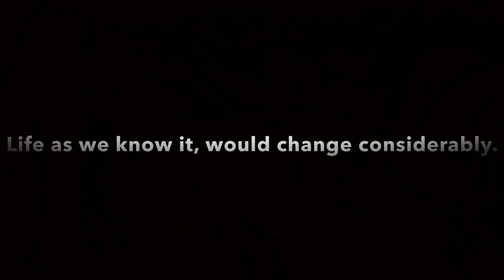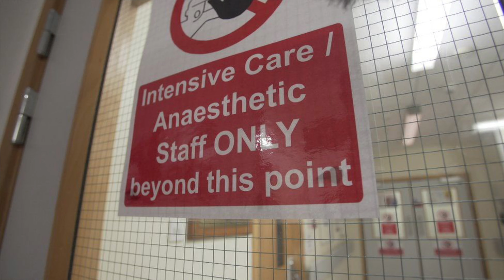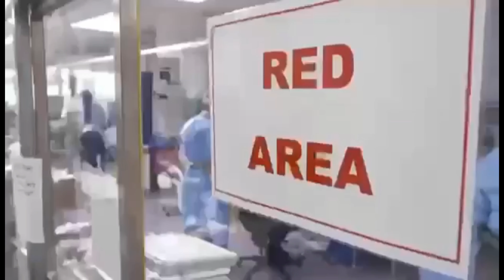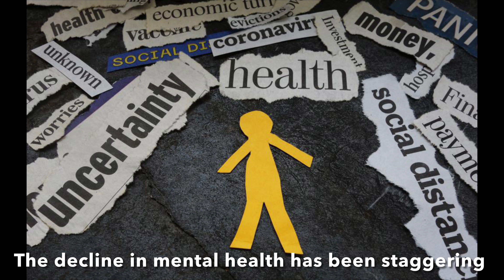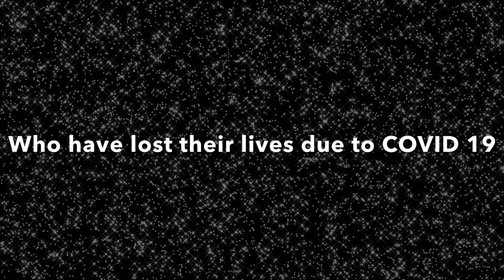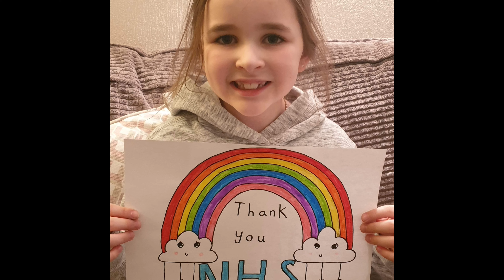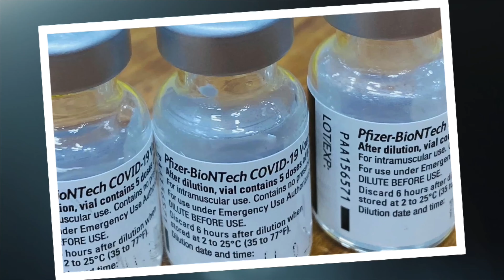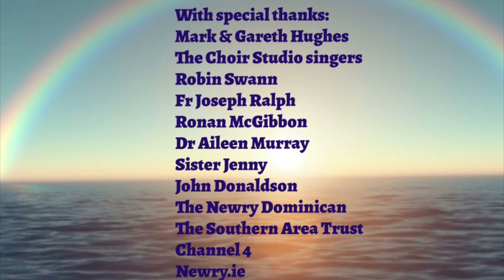Service of Thanksgiving for the NHS & Health Workers 2021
The Choir Studio have produced a beautiful service of thanks for all those who have gone above and beyond during the past 12+ months of pandemic 👩‍⚕️👨‍⚕️ Sit back, relax and enjoy this prayerful reflection 🎶

Follow the wonderful folks of the Choir Studio on their Facebook page!

(*Some of the footage in this video was recorded before the pandemic.)